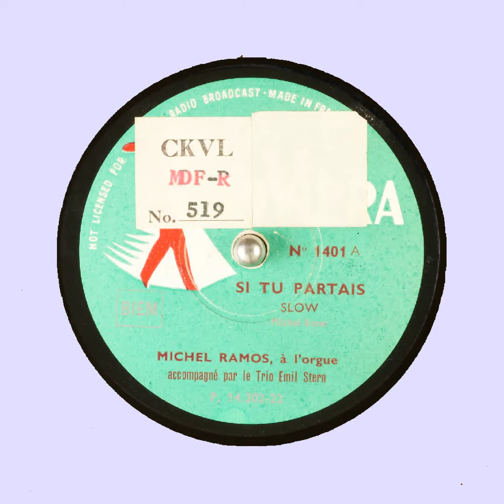SI TU PARTAIS MICHEL RAMOS le Tro Emil Stern